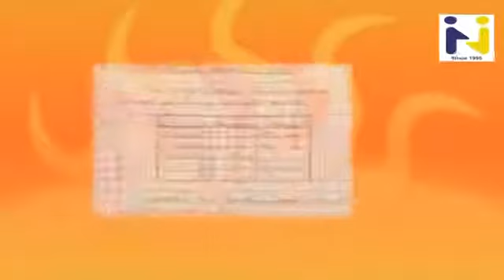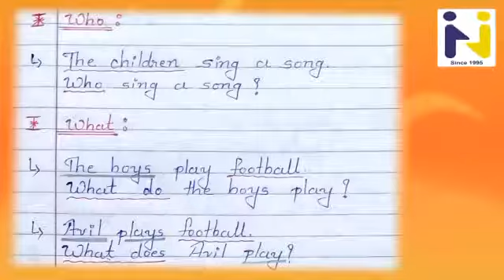std 7 English